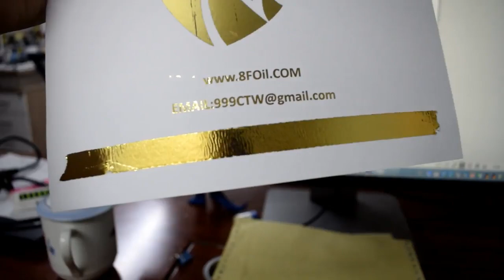hot foil laser printing toner reactive foil hot sleeking digital film and foil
Specializing in the production of laser printing hot stamping paper, please contact